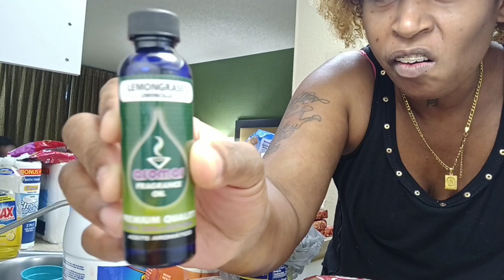Our last at the house and staying at a hotel 🛏️🛍️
Good * morning
          * afternoon
          * evening

Hope all is well with everyone. where are you at the living and still kind of having delays with trying to find somewhere to stay... I'm in the hotel for 2 weeks but I'm not sure how that's going to work out for me with my case being open because if I don't have room over my head my kids get taken away from me again and I really don't want that to happen.

I have court coming up this Tuesday so let's see what happens... GoD is with Us...

* The Fragrance oil (Aromor) Lemongrass, can be found at Family Dollar or Bravos grocery store... I'm not sure if all grocery stores sell them but I know that the stores I went to have them so check them out good fragrance in the house to smell good.